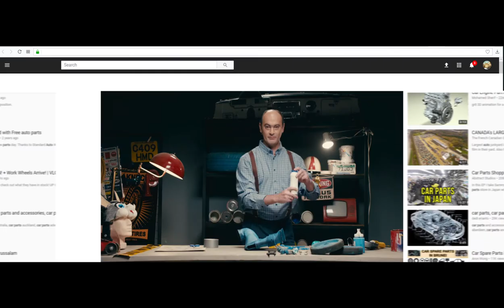როგორ გადავრჩეთ ზამთარში ზაფხულის საბურავებით #4